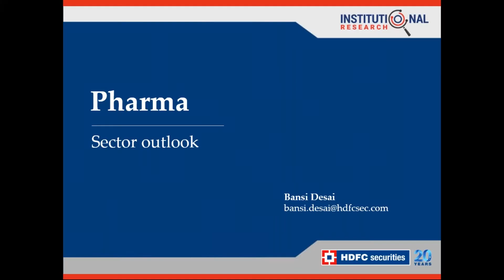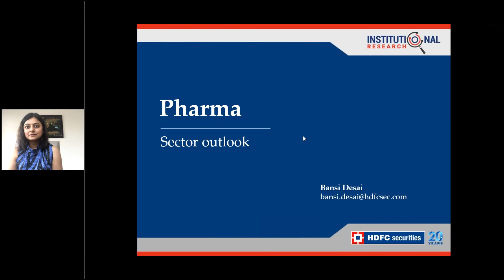Premia 3.33 - Topic: Pharma Sector - Resilient growth, Positive outlook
Speakers:
-Bansi Desai (Institutional  Analyst  - HDFC securities)
-Payal V. Pandya (Investment Adviser - HDFC securities)